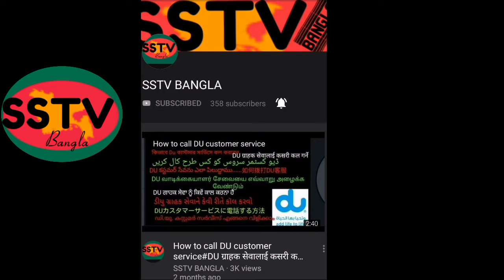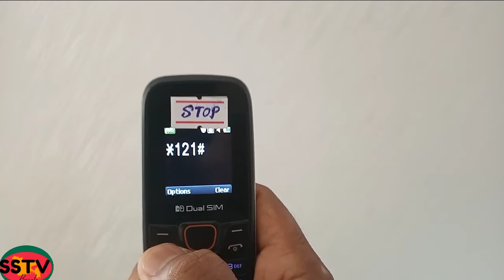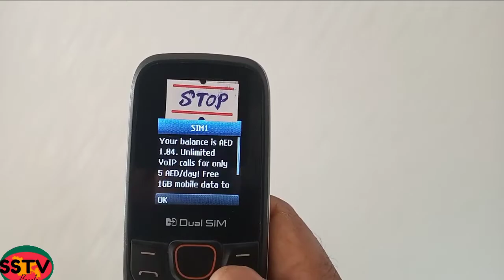1GB full speed data 1Dirham 24 /1.05 DH auto renew 1DH=1GB বিশেষ অফার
1DH=1GB বিশেষ অফার,1GB full speed data 1Dirham  24 /1.05 DH auto renew

Only WhatsApp.